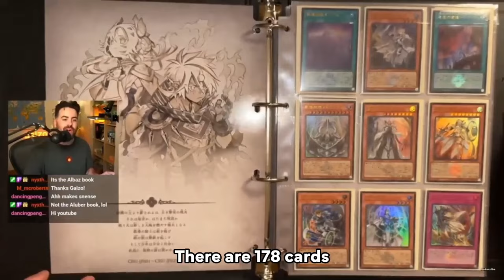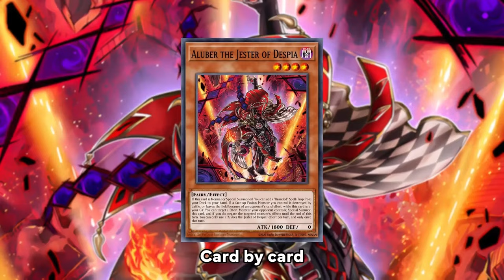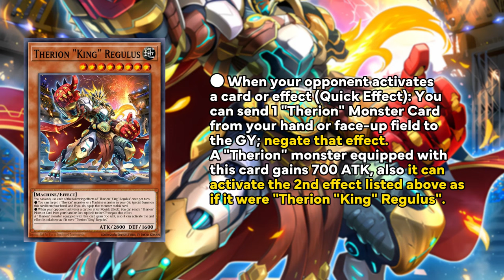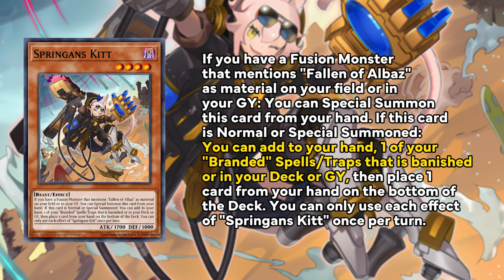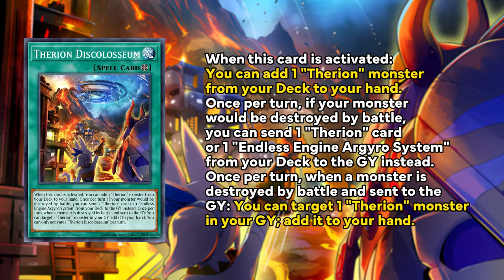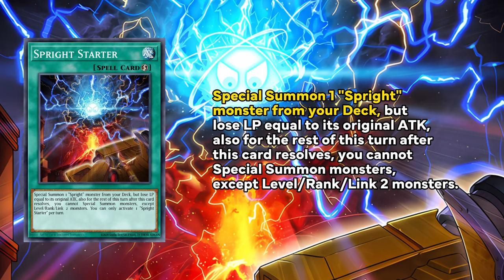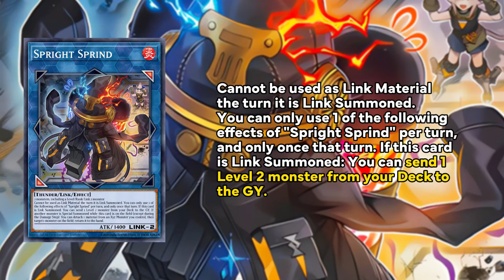THE LAND OF IRON | The Complete "FALLEN OF ALBAZ" Timeline #4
▶ Recording and Yu-Gi-Oh! products I use